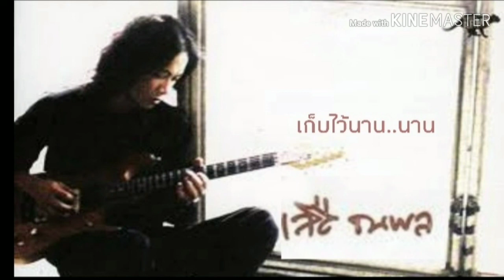เก็บไว้นาน..นาน เสือ ธนพล